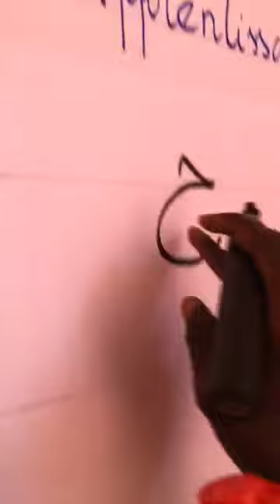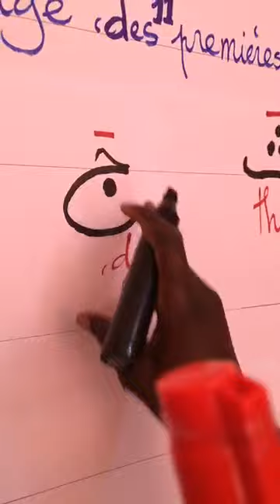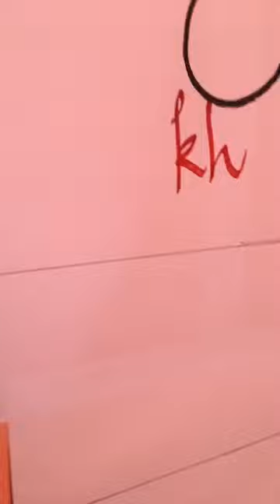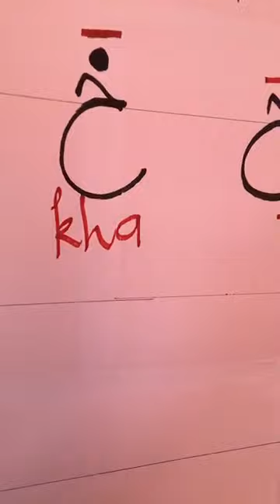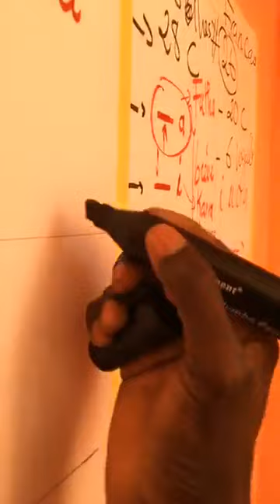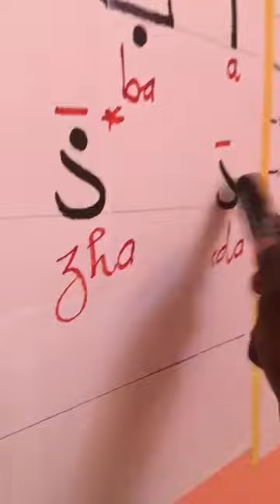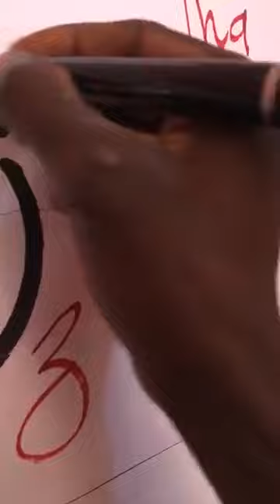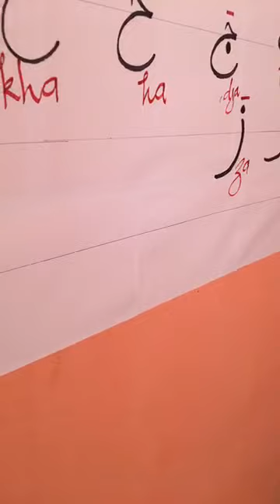Apprendre à Lire le Coran par Serigne Mbaye Sy- Séance 01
5TV Sénégal dit vous offre quelques séances de cours pour ceux qui aiment apprendre le coran. Vous pouvez poser vos questions et Oustaz Mbaye répondra à la prochaine séance.
Service Commercial : 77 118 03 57